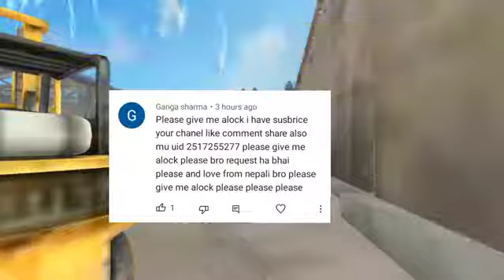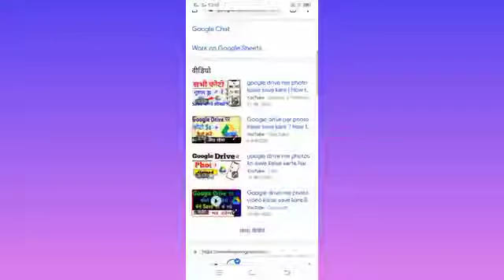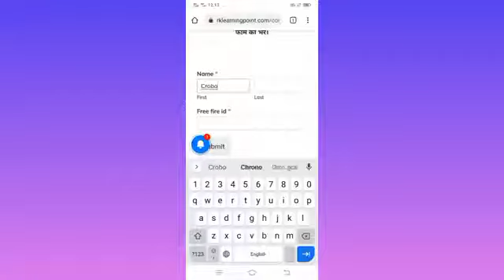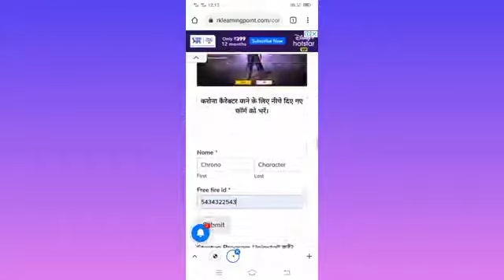2000 !!gold Mein free mein Corona!!character prapt Karen!!free mein CR7 Kaise len new trick 100/